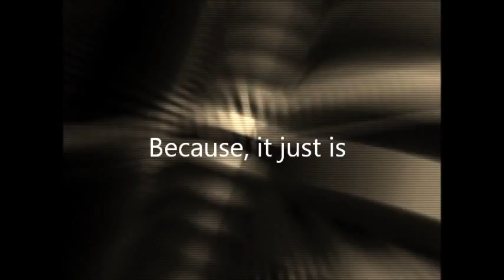Texas Festivals and Fair Entertainer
As seen on NBC's America's got Talent!  Looking for a Texas Festivals Entertainer for the entire event? Giani provides walk around entertainment as well as a dynamic stage show for the entire family. Providing mentalism, comedy, magic and hypnosis every performance!  Is he really a "psychic cop?"  Can cops read minds?  FInd out!  Giani can perform from 30 minutes to several hours so you will not have to search any further for a festival entertainer.